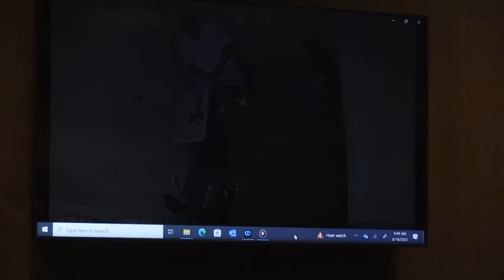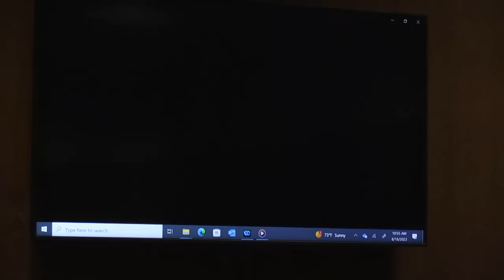RAW: Henry Dinkins initial interview at Davenport Police Department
Henry Dinkins is on trial for the murder of 10-year-old Breasia Terrell on July 10, 2020, in Davenport, Iowa. During his bench trial, prosecutors played most of the initial interview he had with a detective from the Davenport Police Department.

Below is an excerpt from WQAD News 8's blog of the court case, written by reporter Nina Burns.

The state played the recorded interview of Dinkins at the Davenport Police Department.

Officer Obert conducted the interview.

The recording showed Dinkins waiting in an interrogation room where he attempted to make three phone calls. Another officer answered the phone asking why he took so long to respond.

The officers in the room took his phone and began questioning him.

Dinkins claimed the Chevy Impala was in possession of his "homies." He cannot recall what car he picked up the children in to bring them to Andrea's apartment.

The officer asked about his relation to Breasia and Dinkins stated he "raised her".

The officer questioned where Dinkins went when he left that night. Dinkins stated everyone was in the right place when he left. D.L., his biological son was in bed and Breasia was playing.

Dinkins claimed when he returned to the apartment, Breasia was gone and Andrea was awake.

Dinkins said he went searching with his son D.L. Later that morning he called Breasia's mother while she was at work.

Dinkins stated he spoke to D.L. and said he didn't understand why his mom was mad at him.

Dinkins contradicted himself: suddenly stating he didn't know if Andrea knew Breasia was missing -- despite stating earlier she was awake when he returned and expressed concern.

The footage showed Dinkins constantly stating "This is crazy," " I'm really confused," and "I do not remember."

Lankford and Dinkins went back to the apartment where D.L. informed them a police officer arrived. This is the footage shown on day five of the trial from Officer Burkle's body camera.

Dinkins began blaming Lankford for suddenly leaving, saying she just walked away. "Who doesn't give information?" as he referenced Lankford.

Dinkins stated he wouldn't have any photos of Breasia on his phone, pointing out he had photos of D.L.: arguably contradicting himself from his previous statement that he raised Breasia since she was a baby.

Officer Obert questioned how Dinkins arrived at the interview without the Impala (going back to Dinkins' statement his "homies" were in possession of it), Dinkins said he never said he drove the Impala. Officer Obert pointed out that Dinkins left the apartment where Officer Burkle was in the Impala. Officer Obert asked where the Impala was. Dinkins stated, "It is reachable."

Officer Obert asked if they could download Dinkins' phone. Dinkins responded in shock "For what reason?" Dinkins then offered to open his phone right then. Officer Obert asked for Dinkins' passcode and Dinkins said he would open it for Obert.

Officer Obert left Dinkins with a map, asking him to circle the areas he searched. Dinkins stared at the map for several minutes without marking any locations.

Officer Obert returned when Dinkins had not marked a single spot on the map. Officer Obert looked over Dinkins' shoulder while he opened his phone. "Why you looking at me do my password?" Dinkins questioned. Officer Obert said he was making sure he didn't go in and delete anything. Dinkins said if he continued looking, he would not open it. Officer Obert waited for Dinkins to put the passcode in, but Dinkins seemingly could not recall. After a few tries, the phone opened.

Dinkins continued to state he had no issue with law enforcement looking at his phone. Officer Obert asked if he wanted to dictate what they saw.

"Why are you suspicious of me? These are my kids," Dinkins claimed.

"You're breathing really heavy," Officer Obert told Dinkins. Dinkins said he was a smoker and was thinking about "his baby."

Dinkins stated his "baby momma" (Breasia's mother) was furious and he had never seen her this mad at him.